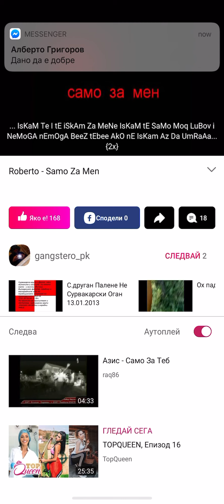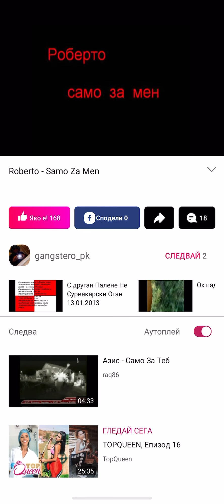Roberto - Samo za men Роберто - Само за мен